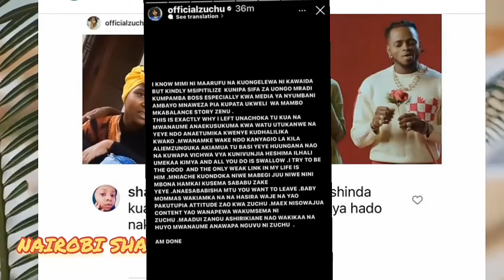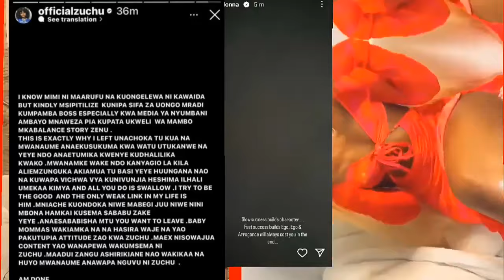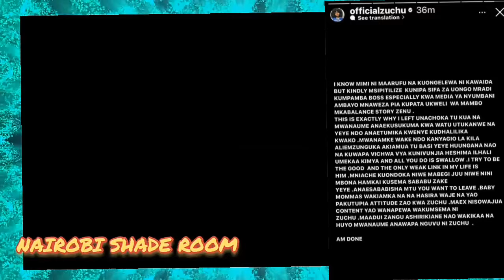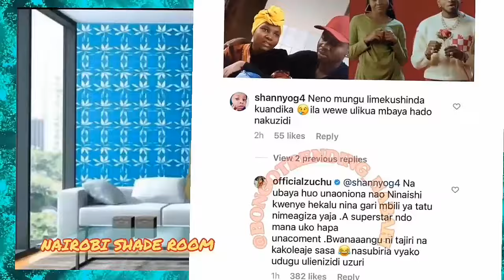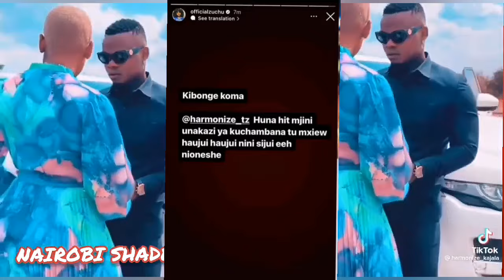messy😱Zuchu goes Off On Diamond Platnumz & Tanasha Donna😱|The Tea is Hot🔥